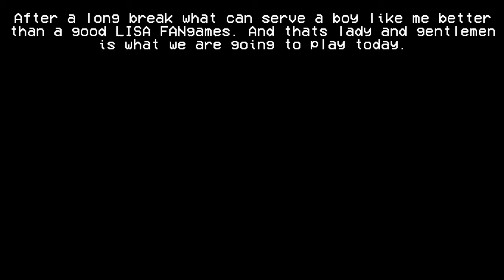LISA The Timeless Part 1 || NO COMMENTARY GAMEPLAY || The Start Of A Timeless Journey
OOOOUUU Merry Christmas everyone. In these final days I am back with another LISA Playthrough this game been in my radar for quite sometime now and after playing it for the first time I will say that this is one if not the best fangames I have ever played. Brave to the developer of this game for making such an unique fangame. I absolutely love it. Now this is my second playthrough my mission would be to uncover all the available secret. With the help of Frog VEVO's video and the comment section I am sure I can find all the secret hidden in nooks and crannies. Anyways thanks for reading.

Anyways thanks for watching my videos I know they are not the best quality but hei they are the best I can came up with, Well at least with how inexperienced I am now.

So what makes my non commentary gameplay different than others ?
Well.. I edit out the boring part which means grinding, Enemy I already fight (And there is absolute no difference in dialogue nor behavior),  All my failed try against certain bosses or enemy(Not all, I will include some of my failed try),  Exploring places I already explored (If there is absolutely no new stuff) and hard puzzle that took painfully lot of time to solved. All of this but in exchange of my poor 720p/30fps quality. If you think that's worth it then welcome! If not you're free to choose other videos with much better quality. Ok thanks for reading

Step into the shoes of Elton Broll, an elderly, floral shirted man living in the womanless post-apocalyptic wasteland of Olathe. In a stroke of bad luck, Elton is mugged, and made the enemy of the local Syndicate. Accompanied by a new friend, Berny Connorfold, Elton must elude the mutants, monsters, mercenaries, magicians, and murderers all coming after him, in a bid to return some sense of normalcy to his once otherwise boring life.

Interested in watching the full series? Click here for a playlist that include all the episode that is available.